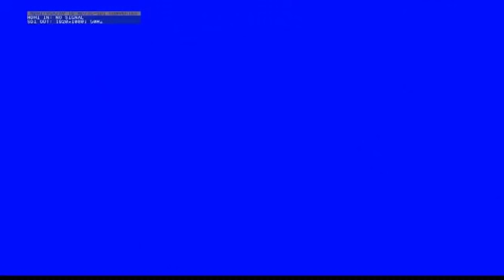Himal Music | Singing sitare | Winner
Hello guys
This is Himal Patel
And this is the video of south Gujarat’s biggest singing competition SINGING SITARE organised by  GLOBAL EVENTS and in which i got 1st prize and won the competition
In judge panel there were
Kirtidan gadhvi sir
Bhavin shashtri sir
Ketul patel mam
Mitali mahant mam

Keep Supporting me as you always do 🙏🏻